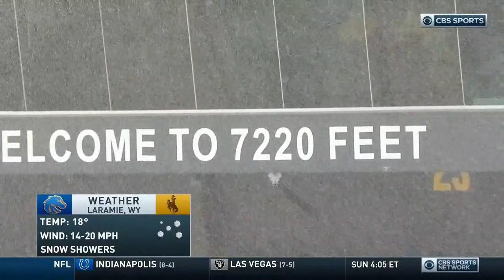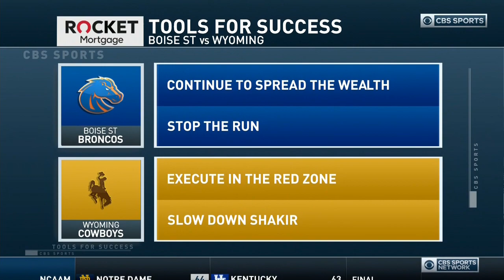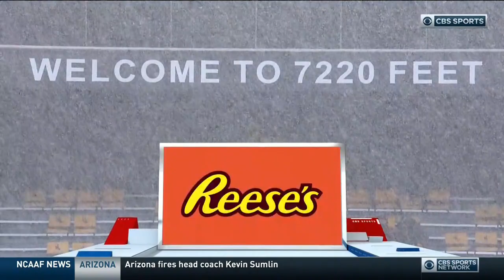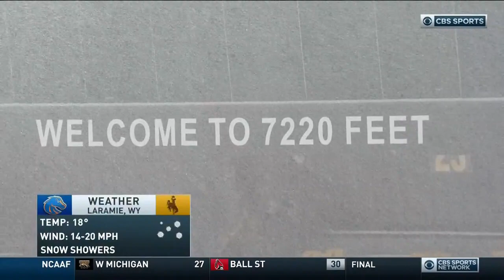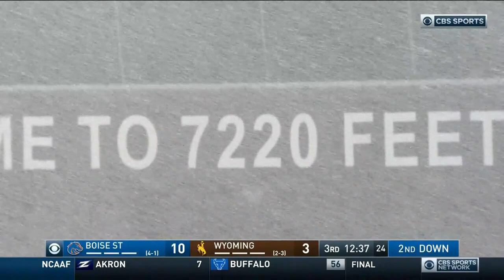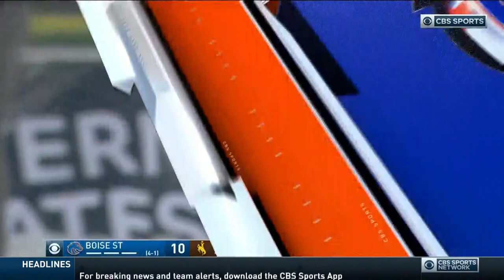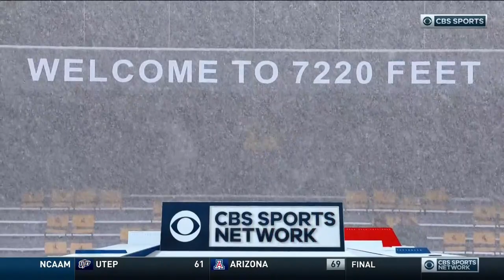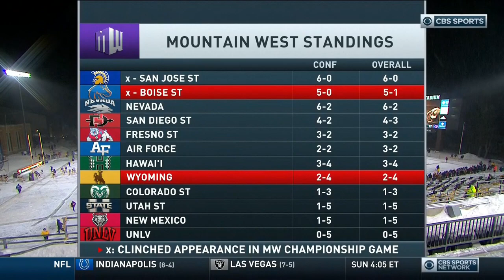December 12, 2020 - Boise State Broncos vs. Wyoming Cowboys Full Football Game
Bryan Harsin led Boise State Broncos vs. Craig Bohl led Wyoming Cowboys at War Memorial Stadium in Laramie, WY on 12/12/2020.